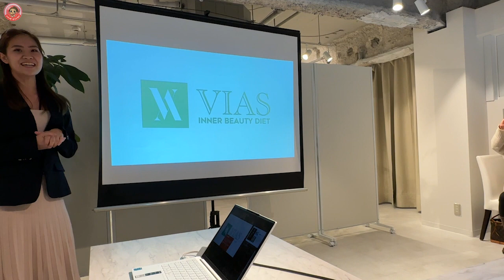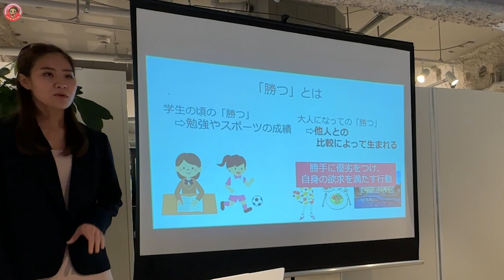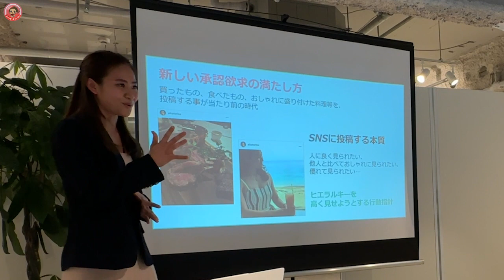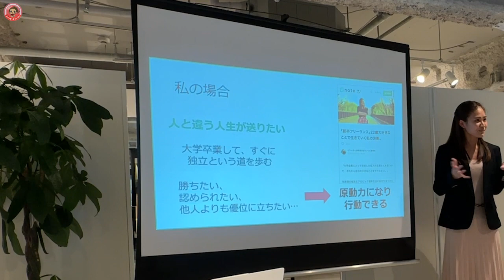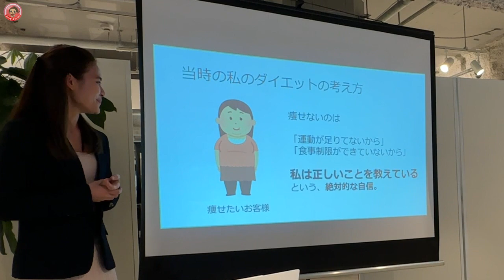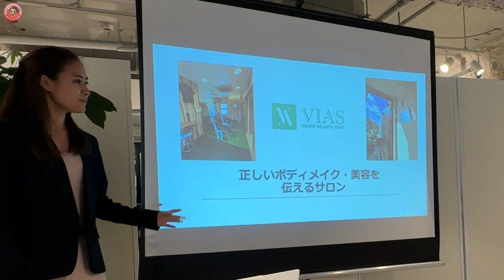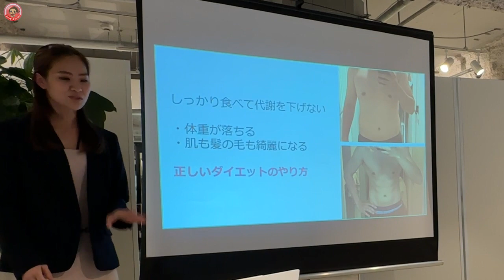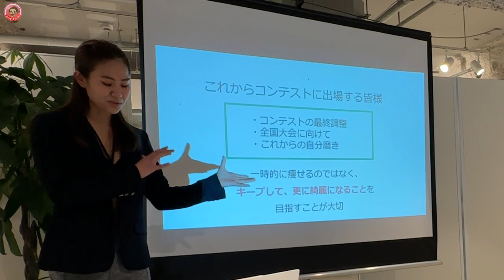【ダイエット】失敗しないダイエットとは？ミスコンビューティキャンプの講演内容公開！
シングルマザービューティアワードという
シングルマザーが輝くためのミスコンの合宿（ビューティキャンプ）にて
講師をさせていただきました！

講演テーマは
「勝ちマインドを知ってなりたい自分になる方法」

美しさも問われる大会で
頑張ってるみなさんが、夢や目標を叶えるために大切なことを
お伝えいたしました！

長い動画になってますが、ぜひご覧ください！

1/14（土）東京大会も審査員させていただきますので
また動画で紹介しますね！

【完全#予約制のボディメイクサロンVIAS】
興味をもっていただいたり
見学希望の方は、こちらのLINE@よりご連絡ください✳︎

2022年10月1日オープン！ボディメイクサロンVIAS代表。
アパレルブランド「Aeriy」オーナー
⏬こちらより購入できます⏬

泥酔するまで飲む筋トレ女子🍺
ビキニフィットネス　TOKYO準優勝🥈

FWJ TOKYO SUPER SHOW　BIKINI Novice 準優勝